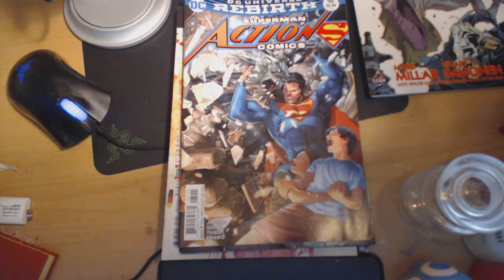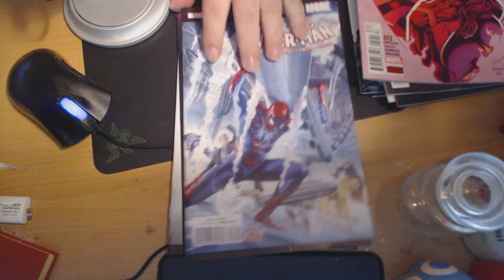Majin Oni's Pull Ist Aug 10 2016